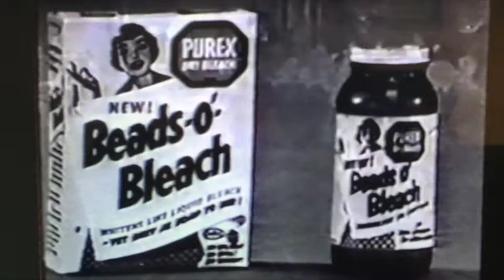Ina Ray Hutton: Alexander's Ragtime Band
Ina Ray Hutton Show, 1956